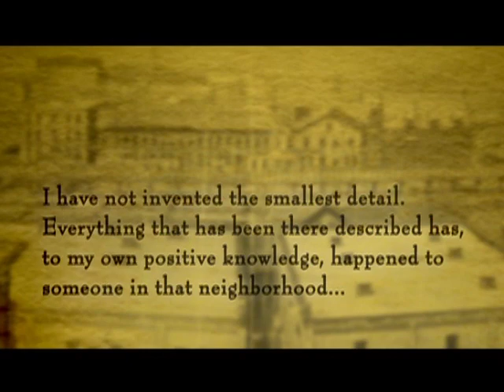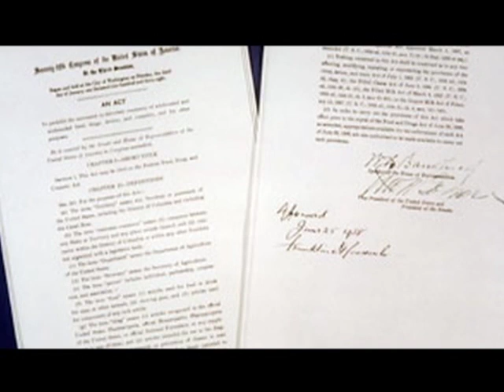The Lithuanian Jungle - Upton Sinclair inspired Documentary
Trailer for "The Lithuanian Jungle", the documentary feature film from Storytellers International coming in 2011. The film is based on the characters in the book "The Jungle" by Upton Sinclair. Filmed on location in Chicago and told in a investigative journalism style by filmmakers Randy Richards, Giedrius Subacius and Risé Sanders, this documentary reveals the unknown characters behind the literary classic.